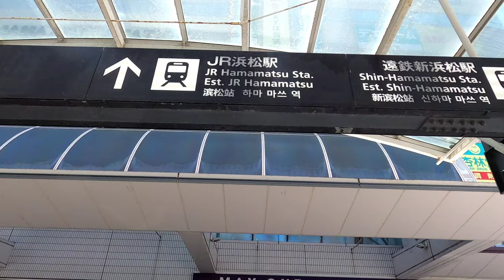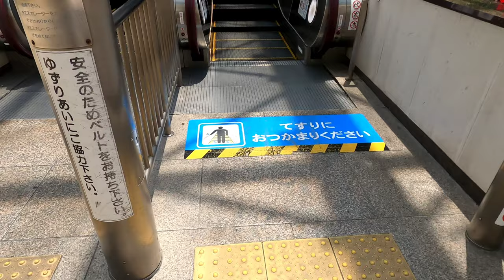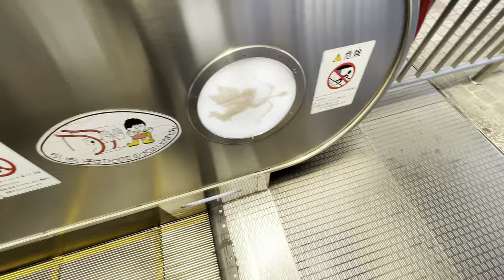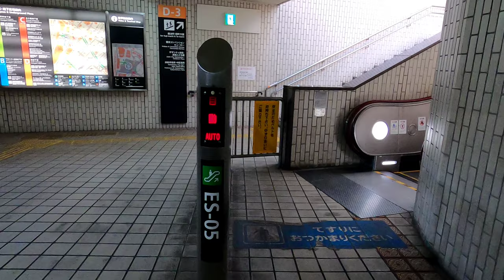[浜松駅前地下道]三菱製エンジェルエスカレーター 7基まとめ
浜松駅前から地下道を連絡してるセンサー付き三菱製。

最大の特徴は側面アクリルパネルと天板のデザインで、天使が弓を引いたデザインが施してある。一部の機種でアクリル部の天使が色褪せて、確認が困難になってるのもある。一方、天板は金属製なので問題なしだ。